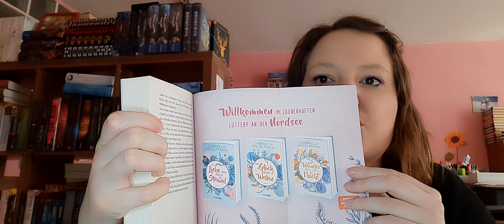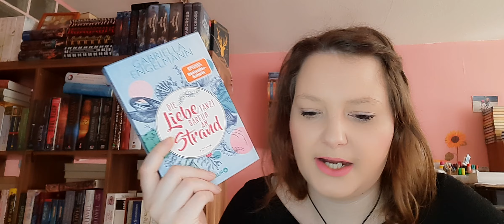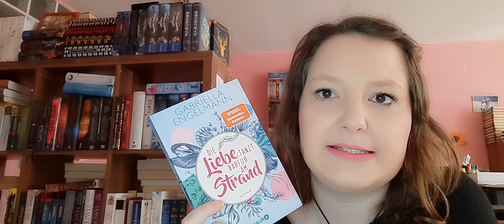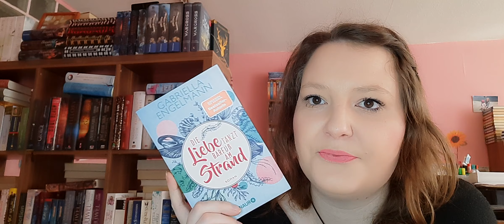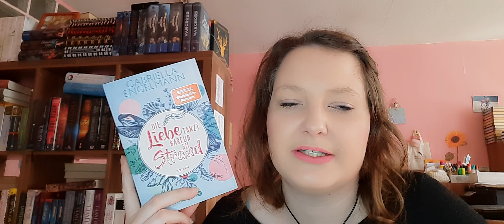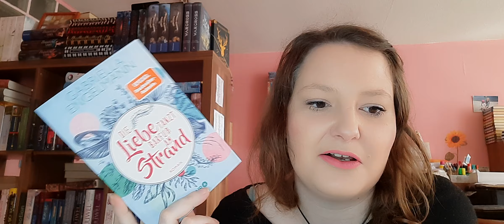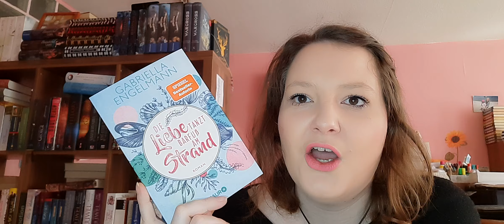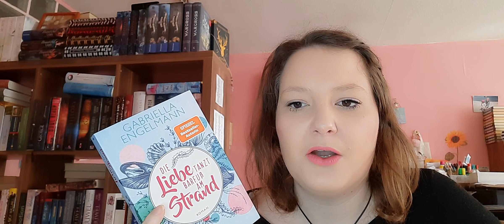Die Liebe tanzt Barfuß am Strand Band 1/ Rezi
Buch:

Die Liebe tanzt Barfuß am Strand Band 1: *